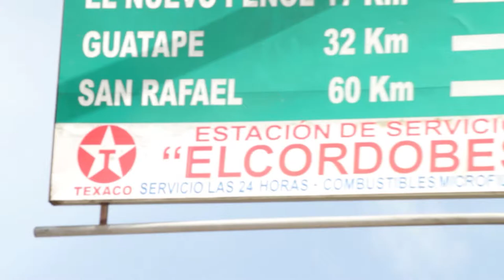Aerobote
En el embalse de Guatapé podemos encontrar embarcaciones de todo tipo, desde botes muy lujosos hasta botes de remo para pasar una tarde moviéndonos por el agua.

Nosotros, nos fuimos para allá con un grupo de investigación que desde hace un tiempo están trabajando en el desarrollo de unas embarcaciones de transporte que podrían servir para reavivar el transporte por algunos de los ríos de nuestro país.